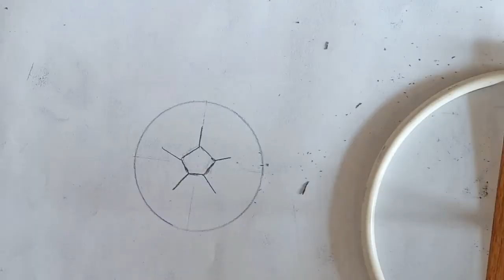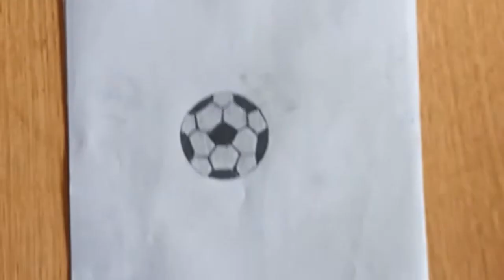how draw a football